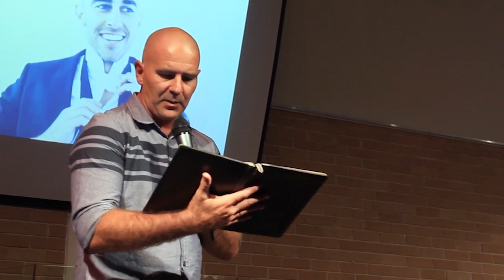Sam Lees Interview after horrific motorbike accident